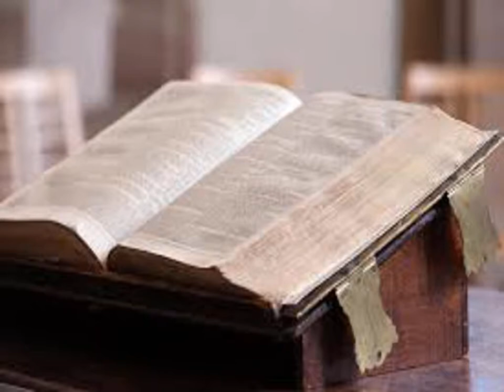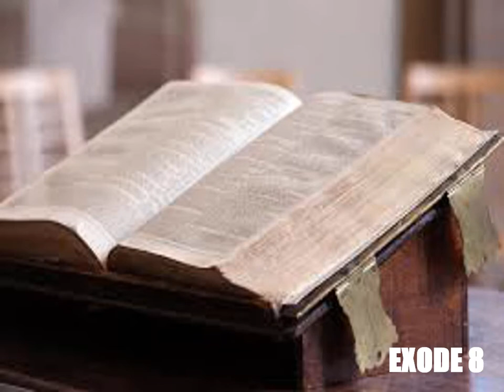L'Exode, chapitre 8 - Lecture de la Bible King James Française